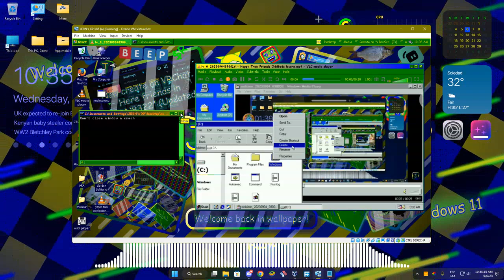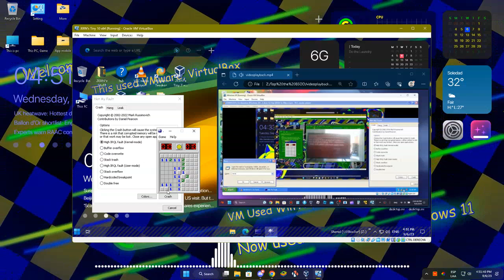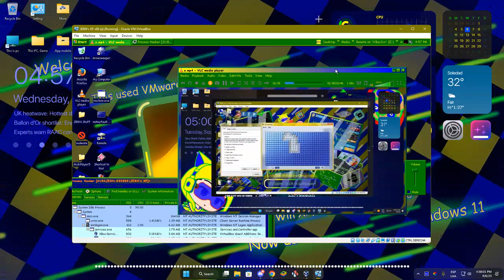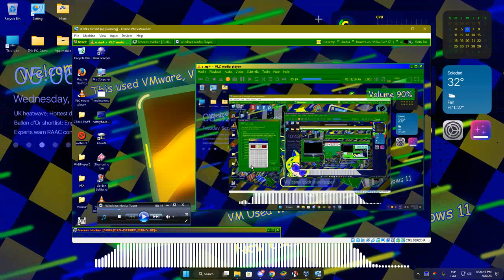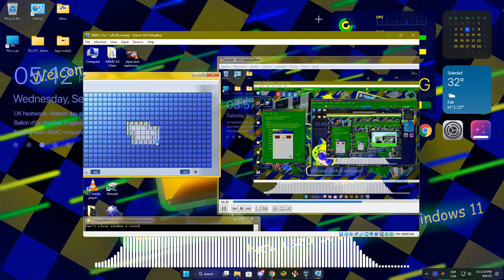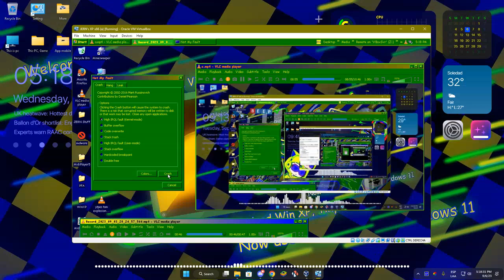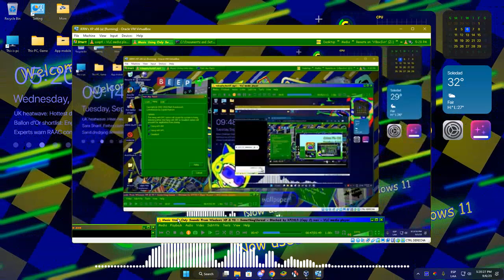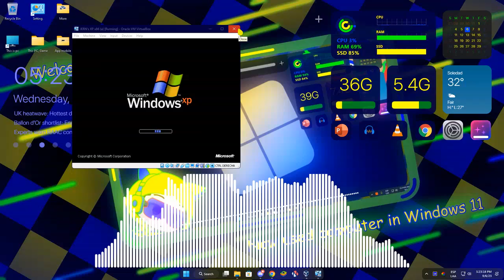JERN8322's On Random: Windows XP, 7 And 10 Has BSOD in VBox (Part 36)